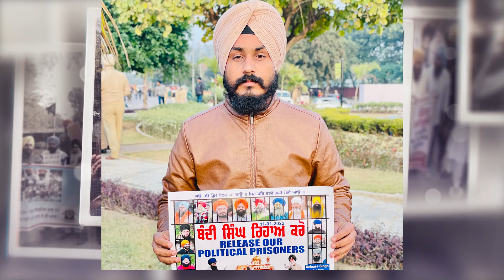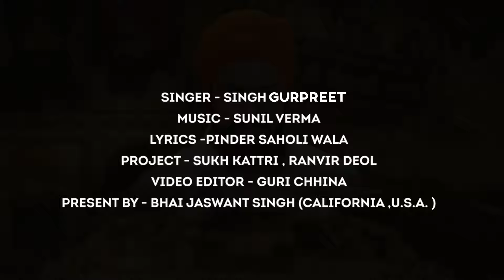Bandi Singh - Singh Gurpreet Ft Pinder sahouli New Punjabi Song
Bhai jaswant Singh USA and Notorious
Production Present Bandi Singh by Singh Gurpreet

Song - Bandi Singh
Singer - Singh Gurpreet
Lyrics - Pinder sahouli
Producer - Bhai Jaswant Singh USA
Project - Sukh kattri and Ranvir Deol
Video editing : Sarb Bath
Label - Notorious Production